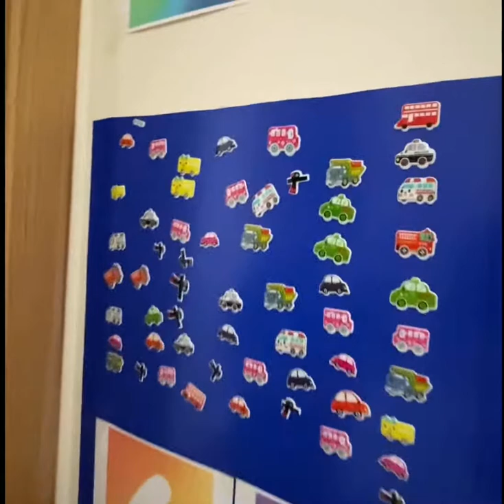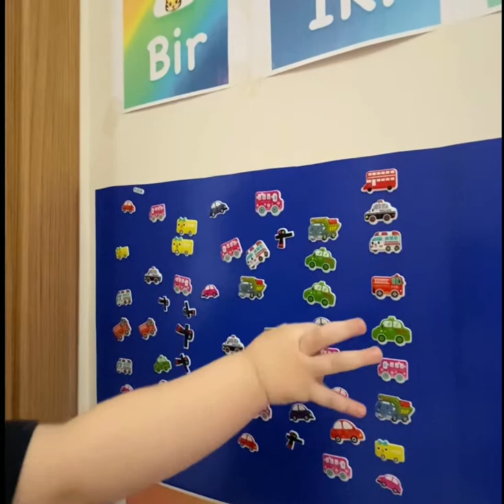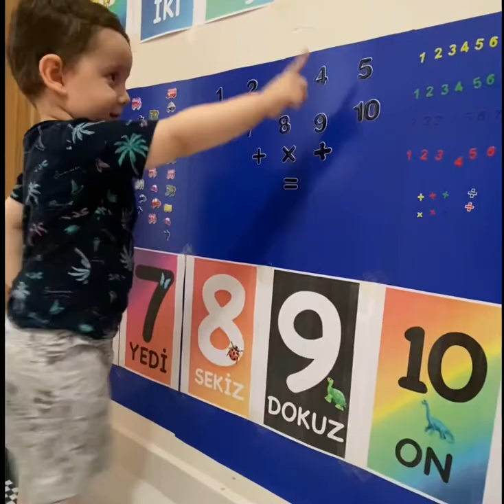Kıvanç ile sayılar, renkler, hayvanlar :)